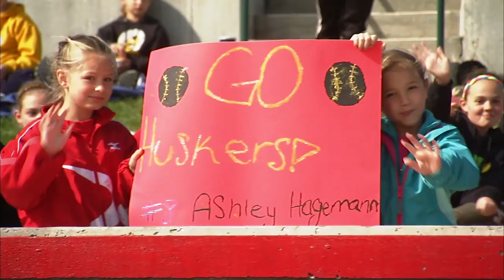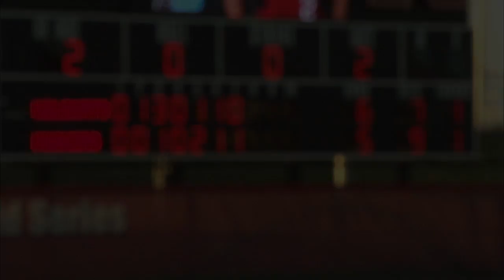2012 Nebraska Softball Psych Up (All of the Lights)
Copyright University of Nebraska-Lincoln 2012
Copyright HuskerVision 2012
Intended for trip to Iowa
Shot, edited, and produced by Nick Burkhardt